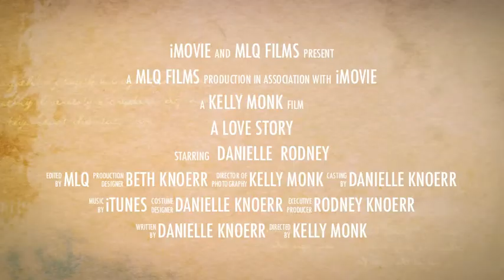Danielle and Rodney; a Love Story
A trailer for the full length video of Danielle and Rodney's wedding footage.